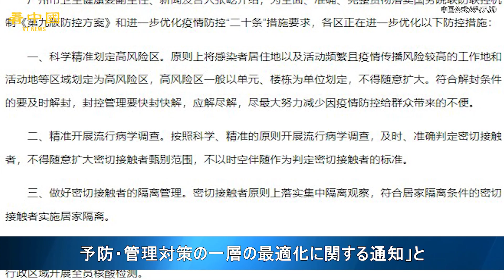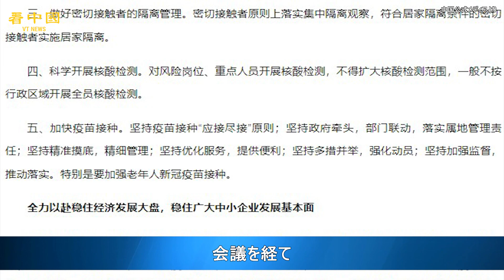上海・広州「封鎖解除」、抗争デモが功を奏したか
新疆ウイグル自治区ウルムチ市で11月24日に発生した住宅火災は、人々の反発を招き、長い間にたまっていた不満が爆発し、「白紙革命」を巻き起こした。

◆関連SNS